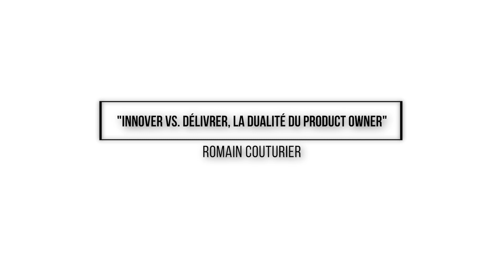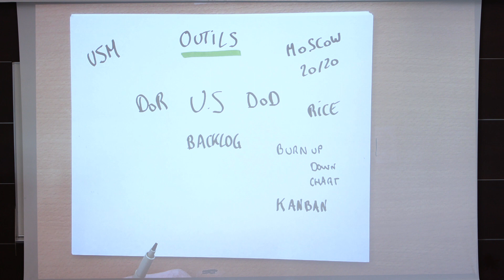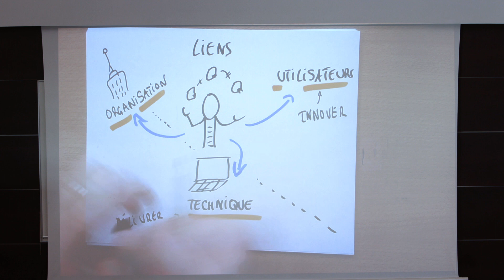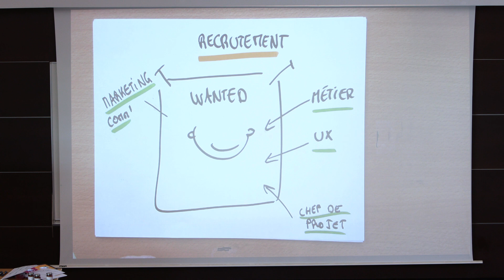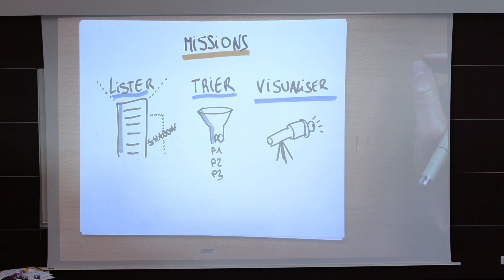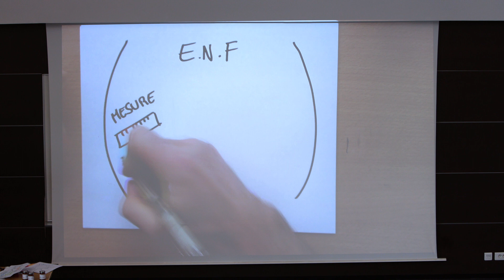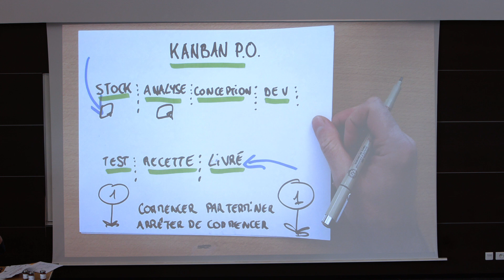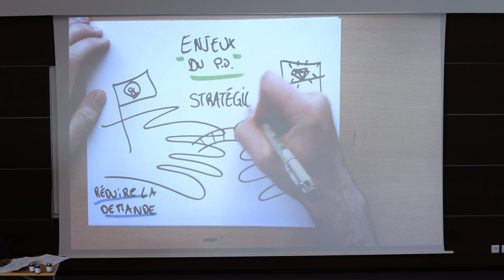Romain Couturier: "Innover vs Délivrer, la dualité du Product Owner" [ATAM22]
Au carrefour de quasiment tous les acteurs de l'organisation, un Product Owner peut vite se sentir pris en étau entre la stratégie de l'organisation, une feuille de route à tenir, des demandes spécifiques, des dépendances avec les autres produits, des urgences et un rythme de livraison aligné sur le niveau de maturité agile de l'équipe.

Et au milieu de tout cela, il est essentiel d'innover bien sûr :-)

Dans cette conférence, je tenterai de remettre de l'ordre dans les outils, les compétences et le quotidien des Product Owner qui veulent reprendre la maîtrise de leur rythme de livraison et innover à nouveau dans leur produit.